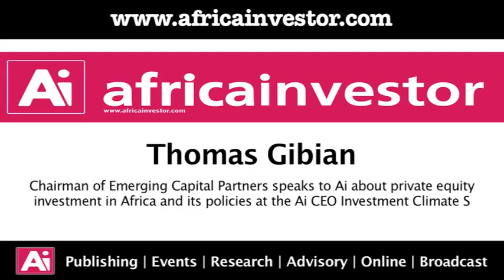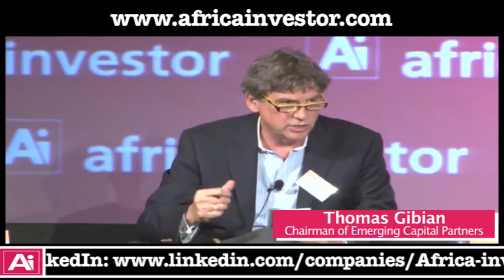Thomas Gibian speaks to AiTV about private equity investment in Africa and its policies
Thomas Gibian, Chairman of Emerging Capital Partners speaks to Ai about private equity investment in Africa and its policies at the Ai CEO Investment Climate Summit.